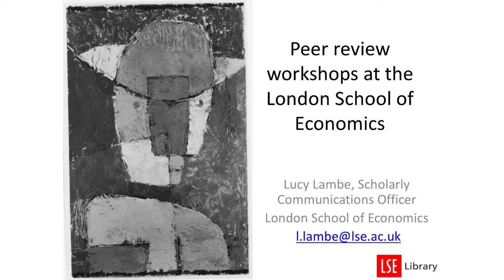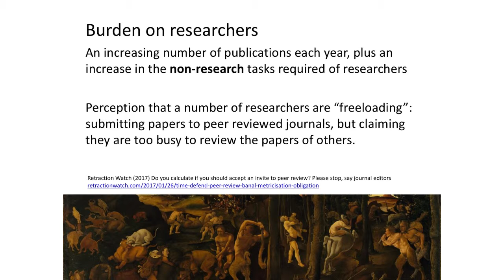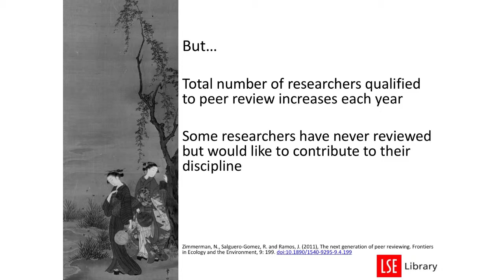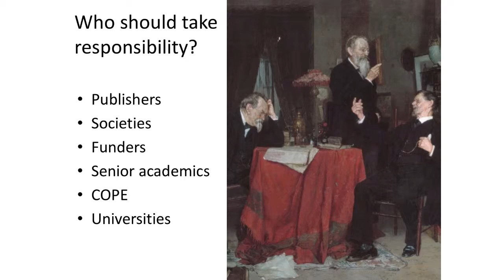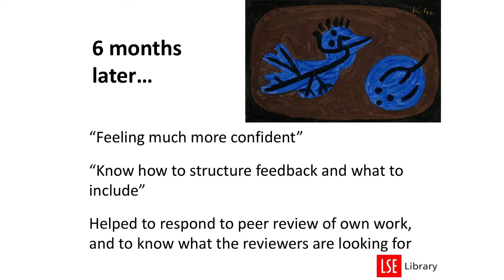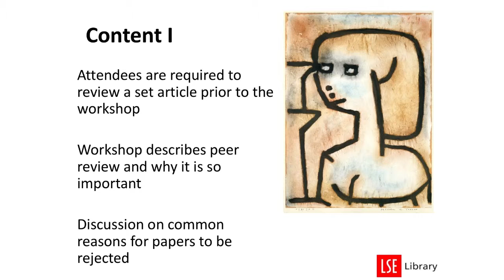RLUK17 Speed Presentation | Lucy Lambe, LSE Library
SOMETHING NEW FROM THE LIBRARY: PEER REVIEW WORKSHOPS AT LSE
Lucy Lambe, London School of Economics and Political Science

RLUK is a consortium of 37 of the major research libraries in the UK and Ireland, whose purpose is to shape the research library agenda and contribute to the wider knowledge economy through innovative projects and services that add value and impact to the process of research and researcher-training.

The RLUK Conference is an annual event, bringing together Directors, Senior Library Managers and key thought leaders from across the national and international HE and research sectors.